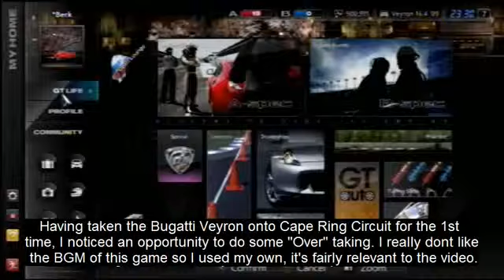Gran Turismo 5 Flying Overtake Bugatti Veyron YouTube